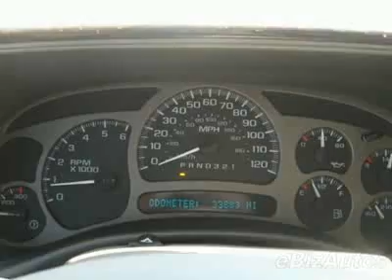2006 GMC Yukon Denali XL